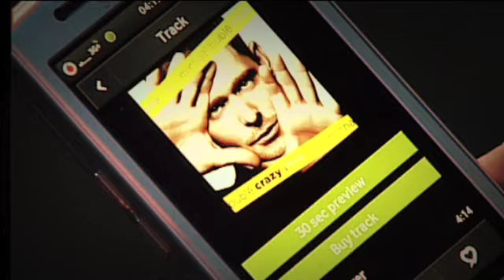Vodafone Series - 360 Samsung H1 (Caring and Sharing)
Video di presentazione delle caretteristiche di sharing del cellulare Vodafone Series - 360 Samsung H1